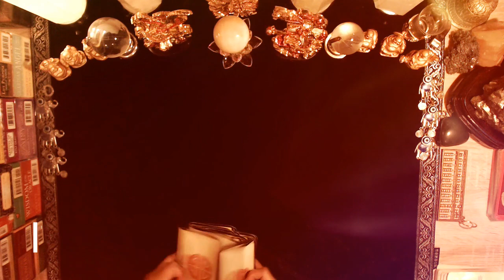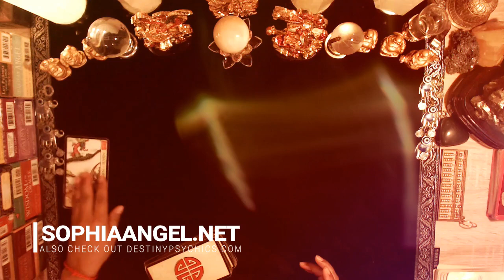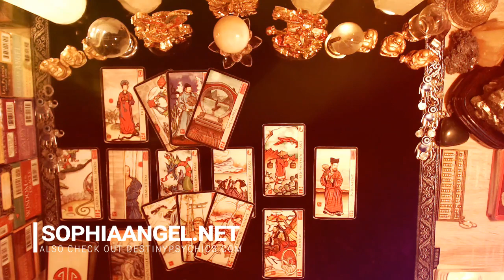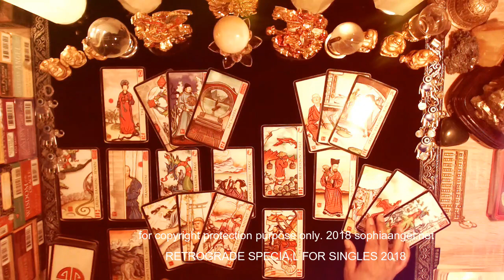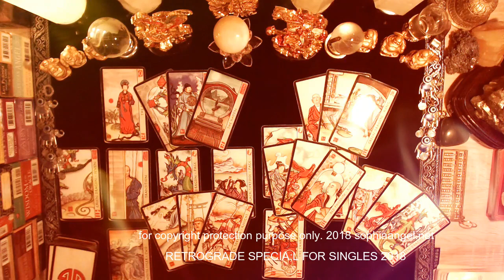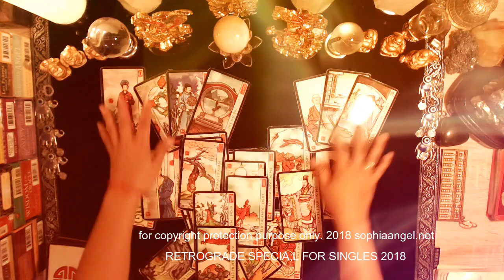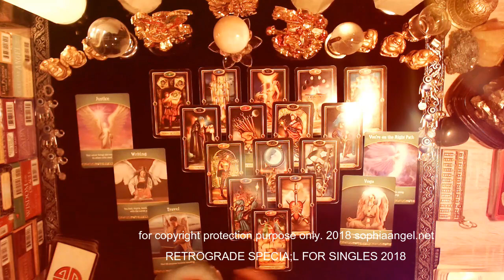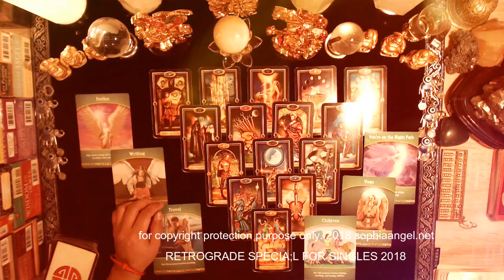VIRGO RETROGRADE SPECIAL SINGLES FORECAST 2018 TIME TO CUT THE TOXIC CONNECTION